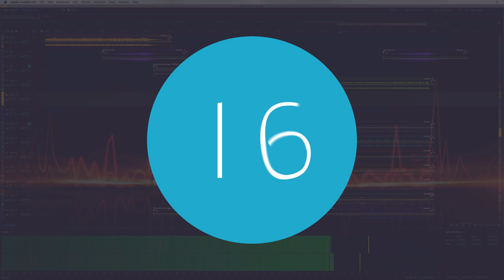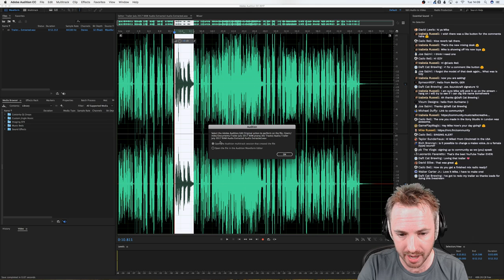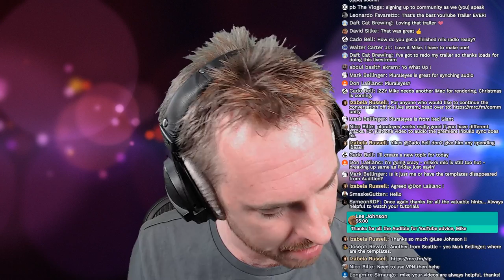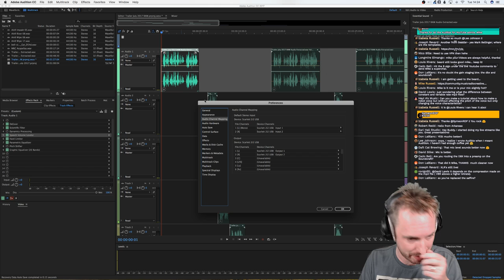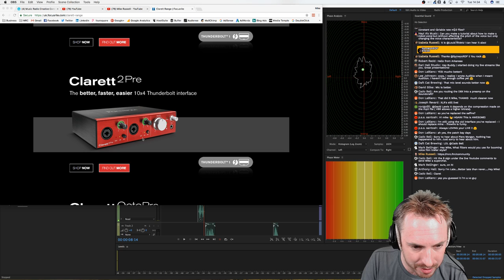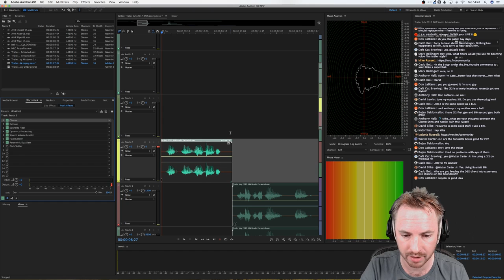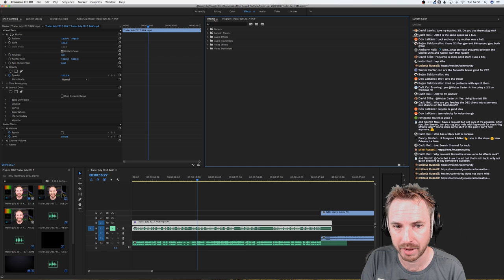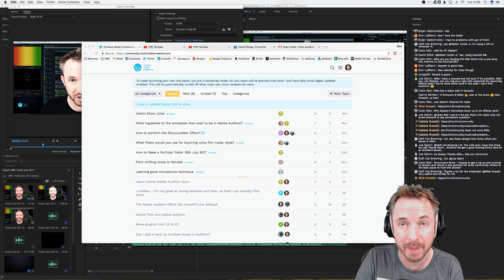How to Make a YouTube Trailer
Get a behind the scenes look at YouTube Trailer production. Learn how to make your own amazing YouTube trailer video in Adobe Premiere Pro. Adobe Audition CC will be used extensively in this session to show how you can make a voice sound better in any video trailer.